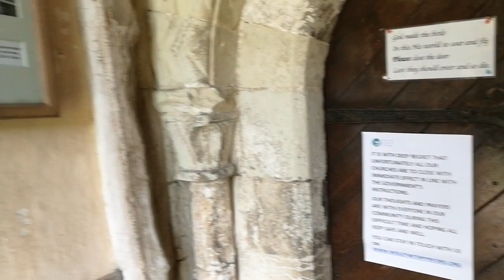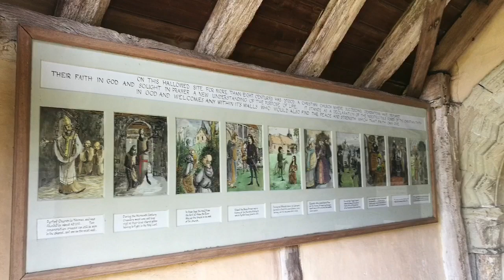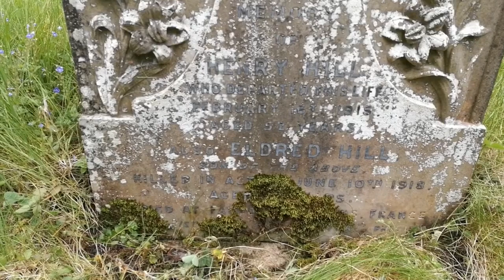Pyrford family history visit Part One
Visit to St Nicholas Church in Pyrford, Surrey and some family history of the Hill family.